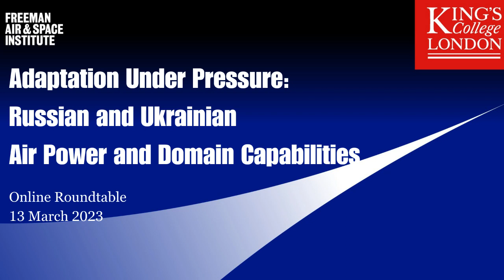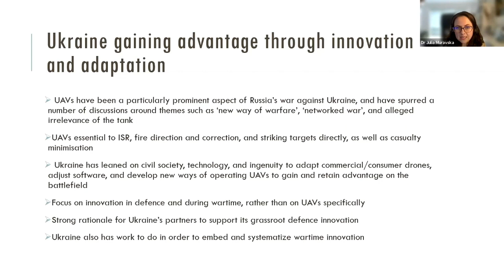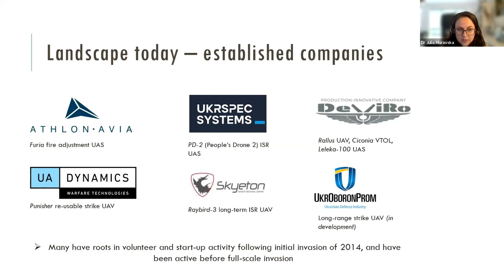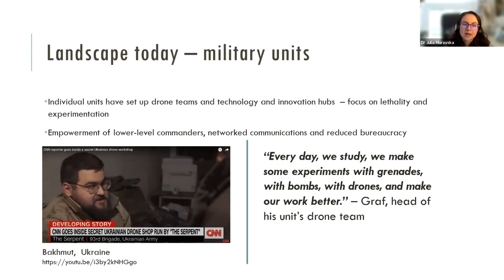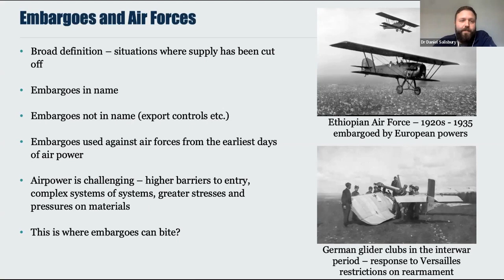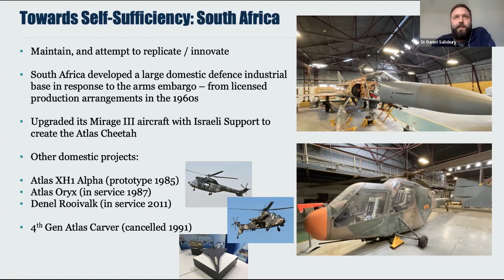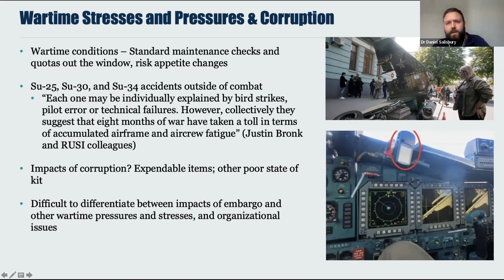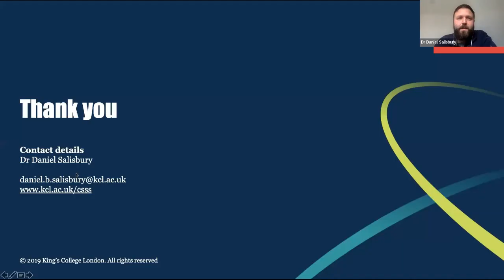Adaptation Under Pressure: Russian and Ukrainian Air Power and Domain Capabilities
The Freeman Air and Space Institute (FASI) presents an online roundtable discussion on how states address shortcoming in air power and air domain capabilities in times of crisis. Chaired by Dr Reyhaneh Fallah- Noshiravani, our panel of experts features recent FASI contributors Dr Julia Muravska and Dr Daniel Salisbury. The discussion will examine the respective challenges faced by Russia and Ukraine, the strategies they have adopted to overcome them, and the policy implications for Ukraine’s allies.

This event took place virtually on Monday 13 March 2023 from 3.00pm to 4.30pm GMT.